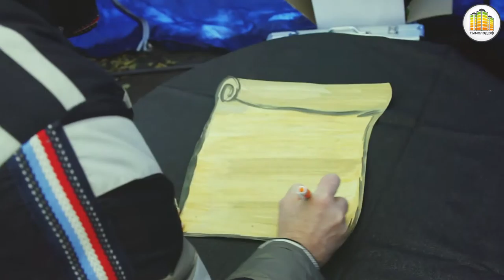Акция "Письмо для наших стариков"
В Новосибирске прошла акция «Письмо для наших стариков». Волонтёры Городского штаба добровольцев предлагали прохожим на улице написать письма для одиноких пожилых людей. Затем волонтёры передадут эти добрые письма адресатам